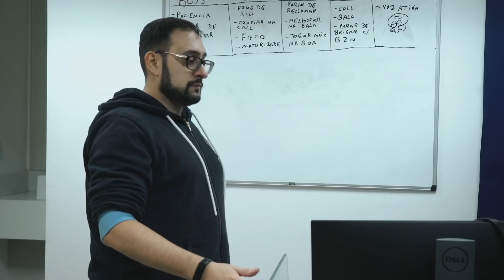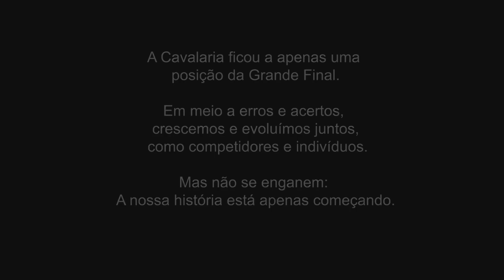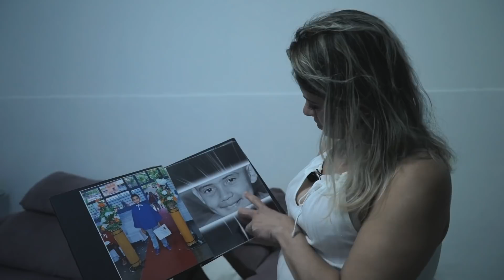Chance de Ouro (feat. Nobru) - DECOLAGEM 🛫 | EP_04 | Free Fire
Muitas oportunidades aparecem em nossa vida, mas o que diferencia o sucesso do fracasso, é a ousadia e determinadação de se agarrar a essa chance.

A "DECOLAGEM" é uma série documental, que mostra a realidade não apenas de jogadores, mas de ATLETAS de Free Fire. Sem esconder nada. Mostrando a coisa como ela é.